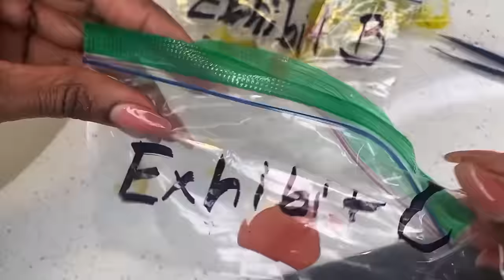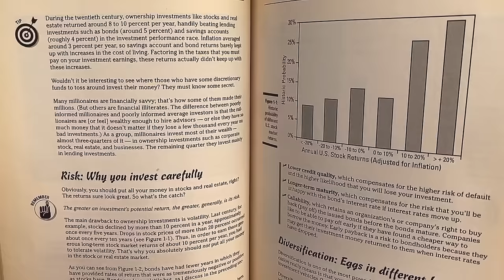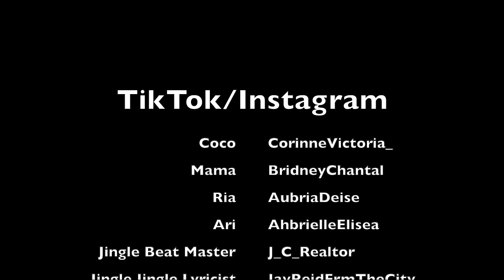Coco Just Being Coco: Compilation 28 Season 3 Episodes 77-81